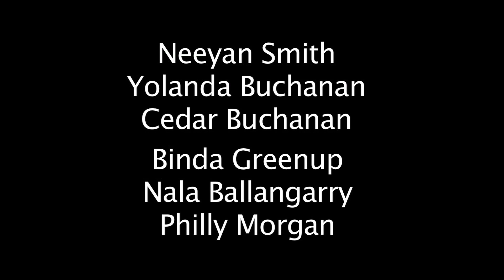Pipi Hunt Wid Da Girlz!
A day out Pipi Hunting with some of the Bowra Girlz!

Neeyan Smith showing us the way. The track was produced in the DIGI HUB (Bowraville NSW) with Morganics and Soraya. Performed by Martikka & Philly.

All filming and editing done by the young people involved with the support of the DIGI HUB and Beyond Empathy.